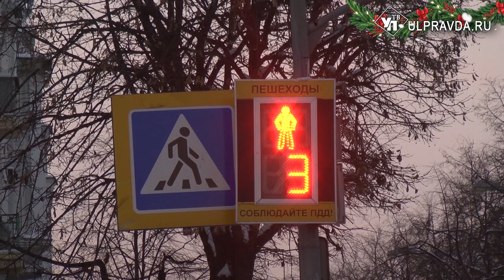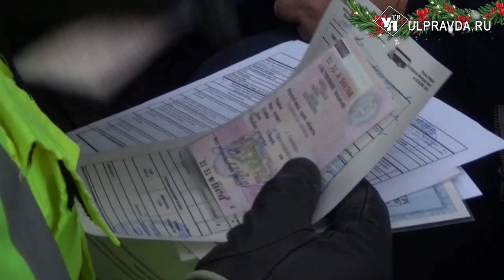Осторожно дети. Ульяновских школьников спасут световозвращатели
47 раненых, один погибший…статистика дорожно-транспортных происшествий с участием детей неутешительна. За 11 месяцев этого года в регионе зарегистрировано 45 подобных аварий. Безалаберность, невнимательность и незнание элементарных правил дорожного движения может привести к тяжелым последствиям.